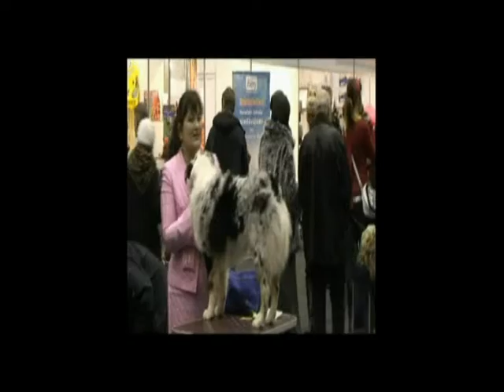ZooEkspo 2008 Riga Dog Show 1 group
Riga dog show 1 group